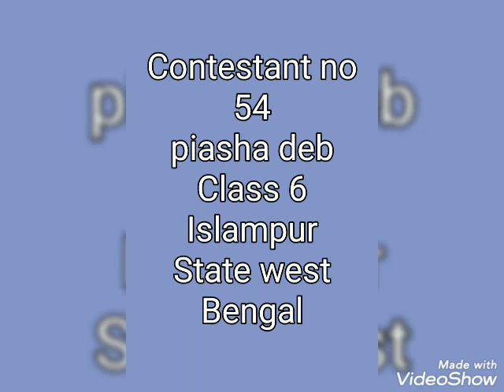Contestant no 54 piasha deb Class 6 Islampur State west Bengal